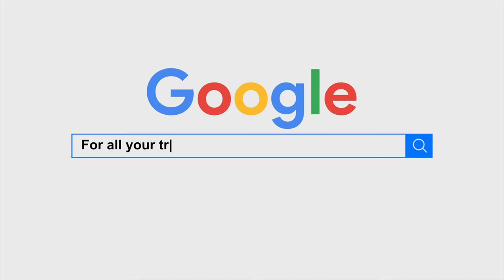BVM VLOG #155 - Laurence's First Ride On His New 200cc Beta!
A local try for us this weekend with Breakheart Quarry run by Stroud Valley MC! Laurence gets his hands on his ride for 2024, A Beta Evo 200cc!